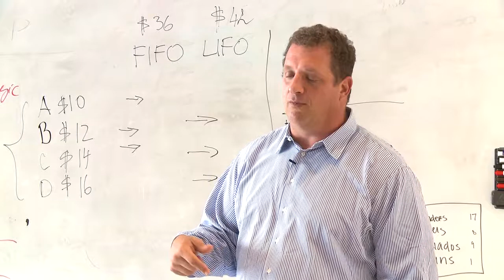Enjoy your Entrepreneurial Journey | Investor and Former 49er Offensive Lineman Harris Barton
Harris Scott Barton is a fund manager, and former American football offensive lineman who played for the San Francisco 49ers.
Currently, Harris is an angel investor and founder of H. Barton Asset Management.Harris is an active investor in technology companies including Cloudera, Pure Storage, PracticeFusion, Kabbage, Milo, Nebula and M.Dot.

Our Summer 2023 Hero Training Program kicks off from May 22 until June 23rd, 2023. Apply by May 15th so you can go from human to hero! Our next virtual session of Fundamentals of Entrepreneurship is from April 17th to May 1st, 2023!